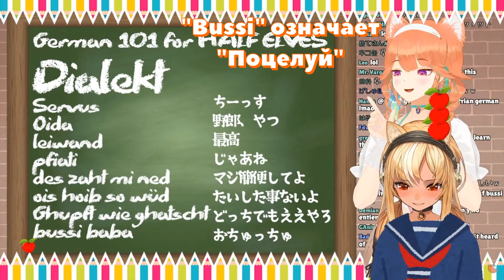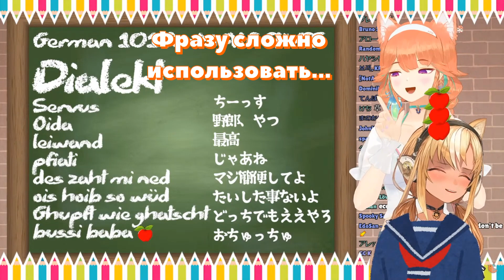【RUS SUB】Чат сошёл с ума после этой фразы...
Pixiv: 93564961